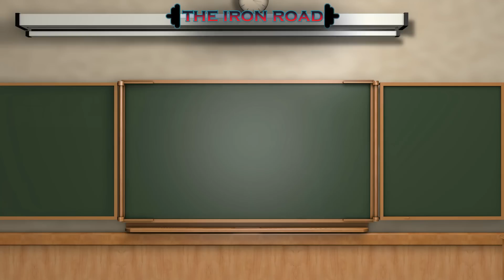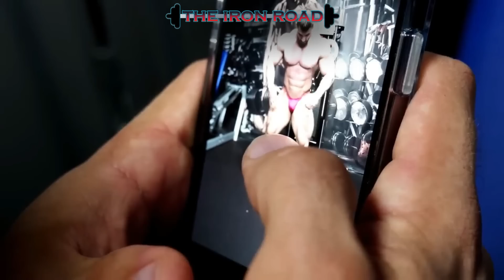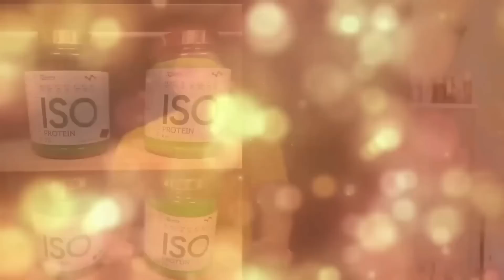¡BOMBAZO en el CULTURISMO ESPAÑOL! Josema irá al Bigman y se ENFRENTARÁ a Llopis por el pase Olympia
¡NOTICIÓN en el culturismo español! Josema The Beast, el reciente cuarto clasificado del último torneo profesional celebrado en España, el Empro de Alicante, ha anunciado en su canal de Youtube la decisión de formar parte del roster Open para el Bigman de Benidorm.
Se medirá entre otros, a Pablo Llopis. El valenciano anunció su presencia en el campeonato después de encontrar una versión importante para rodar con las miras puestas en el European de septiembre.